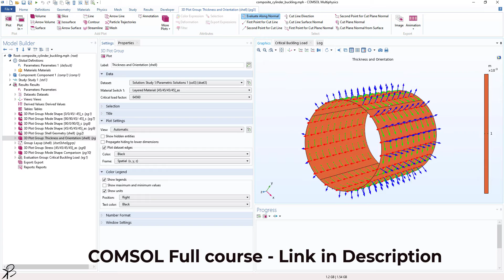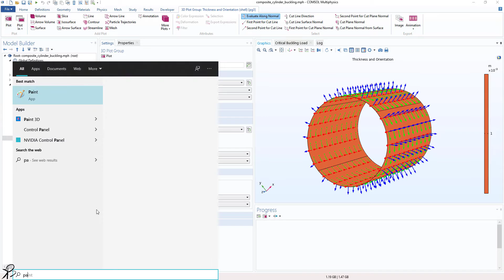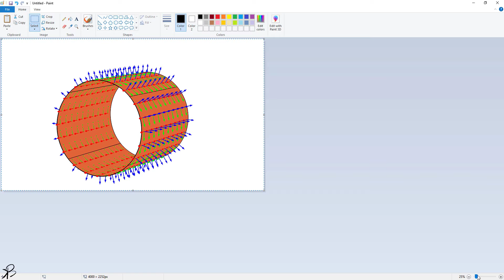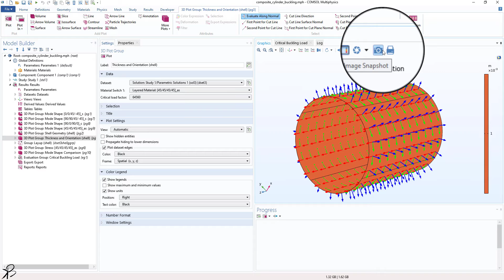How to Export High Resolution Image from COMSOL Multiphysics® Software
Learn how to export graph in High resolution from COMSOL Multiphysics.

🖐️Open to collaboration & Discussions
📧 email at bibhatsu @ outlook.com.

ℹ️ COMSOL, COMSOL Multiphysics, and LiveLink are either registered trademarks or trademarks of COMSOL AB. To get official information about COMSOL Multiphysics® Software, visit official website (comsol.com)